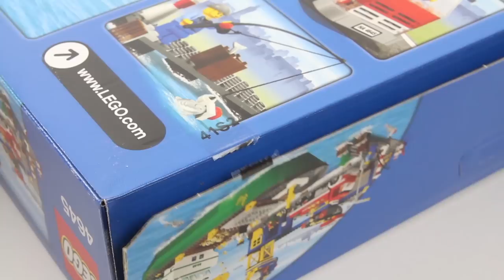LEGO CITY 4645 Harbour Speed Build for Collectors - Collection Harbour (5/9)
LEGO 4645 Harbour

Price per piece: 13.1p / 16.3c
Collection Harbour: This is one of 9 sets in this collection (november 2019)
To collect all of Lego Harbour you will need another 8 sets from this theme

Interestingness for collectors:
Includes 4 minifigures: fisherman, worker, crane driver and chief officer

Interesting LEGO fact:
- Alfred Molina who plays Doc Ock in Spider-Man 2 is one of only two actors to become a LEGO minifigure twice. His other minifigure is Satipo in the Indiana Jones series.